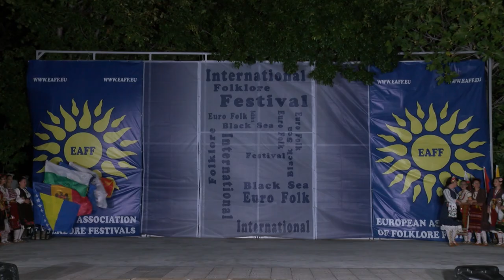World Folklore Arts 488 HD (February 2023)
World Folklore Arts / Световно фолклорно изкуство 488 HD ( February
1. "Момне ле, мари хубава" - Дует Милена Увалиева и Мирослав Юговски към Ансамбъл "Пирин" - гр. Благоевград
2. "Шопски танц" - Ансамбъл за народни танци "БЪЛГАРАНИ" към Сружение "Ансамбъл за народни танци "БЪЛГАРАНИ" - гр. София
3. "Тръгнала е малка мома" - Вокален квартет към НЧ "Пробуда 1907" - с. Тетово, общ. Русе
4. "Фолклорни мотиви" - Ансамбъл "Шипония" към Асоциация "Tuzi - Malesia e Madhe" - Подгорица, Тузи, Черна гора
5. Танцът на шамана - Г-н Худеле - Хох Хот, Вътрешна Монголия, Китай
6. Мелодията на тсур - Група "А Ин" - Хох Хот, Вътрешна Монголия, Китай
7. "Сворнато хоро" - Танцов клуб "Китка" - гр. Крумовград
8. "Седи Донка" - Танцов клуб "Китка" - гр. Крумовград

1. "Momne le, mari hubava" - Duet Milena Uvalieva i Miroslav Yugovski kam Ansambal "Pirin" - gr. Blagoevgrad
2. "Shopski tants" - Ansambal za narodni tantsi "BALGARANI" kam Sruzhenie "Ansambal za narodni tantsi "BALGARANI" - gr. Sofiya
3. "Tragnala e malka moma" - Vokalen kvartet kam NCH "Probuda 1907" - s. Tetovo, obsht. Ruse
4. "Folklorni motivi" - Ansambal "Shiponiya" kam Asotsiatsiya "Tuzi - Malesia e Madhe" - Podgoritsa, Tuzi, Cherna gora
5. Tantsat na shamana - G-n Hudele - Hoh Hot, Vatreshna Mongoliya, Kitay
6. Melodiyata na tsur - Grupa "A In" - Hoh Hot, Vatreshna Mongoliya, Kitay
7. "Svornato horo" - Tantsov klub "Kitka" - gr. Krumovgrad
8. "Sedi Donka" - Tantsov klub "Kitka" - gr. Krumovgrad